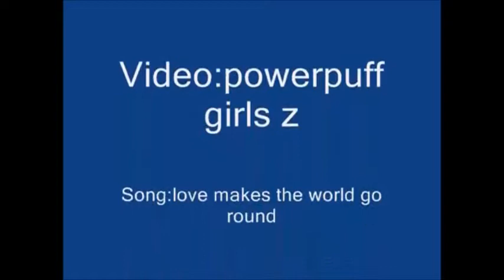Cars 2 Polyrhythm Powerpuff Girls Edition {PPG}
From Cars 2 and made with windows movie maker